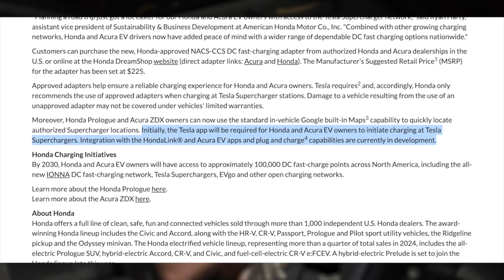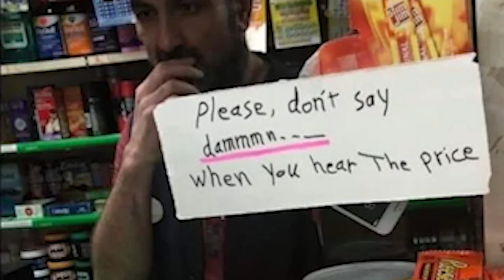Honda & Acura Finally Get Tesla Supercharger Access & NACS Adapters!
for your chance to win a brand-new EV from CCAN Action Fund! THREE winners will be drawn on September 2nd.

Isaiah brings a breaking story on Honda & Acura finally (officially) supporting Tesla Supercharger network along with their NACS adapter strategy.